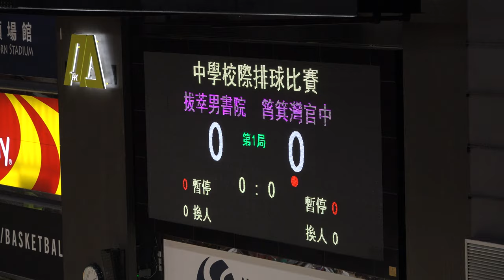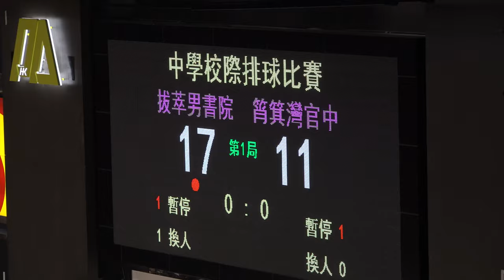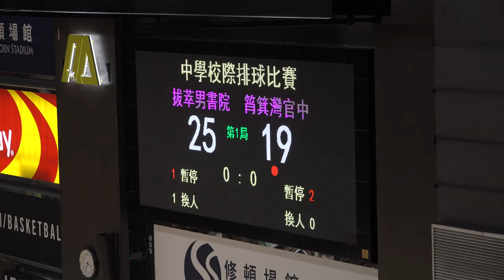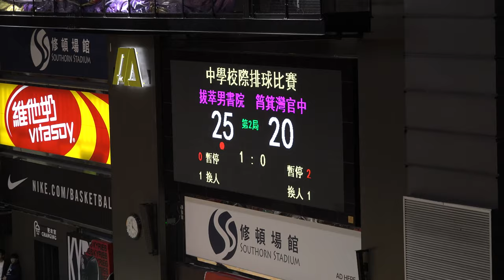2019-2020 Interschool Volleyball Competition A Grade Finals Full Match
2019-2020 Interschool Volleyball Competition A Grade Finals Full Match
DBS (2) vs SKWGSS (0)
14 Jan 2020
Southorn Stadium